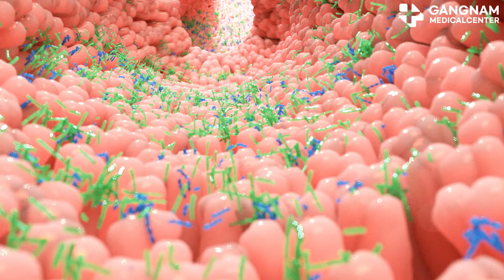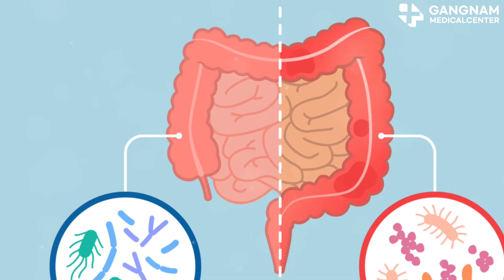Why Gut Microbial Balance is Key to Your Health!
Secrets of gut health and why maintaining a microbial balance in your intestines is crucial for your overall well-being. First up, digestion and nutrient absorption.